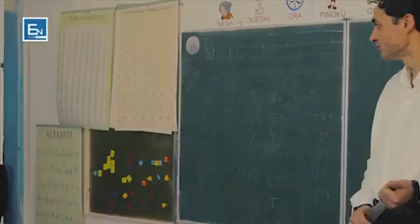Sorry# Oscar award movie clip#